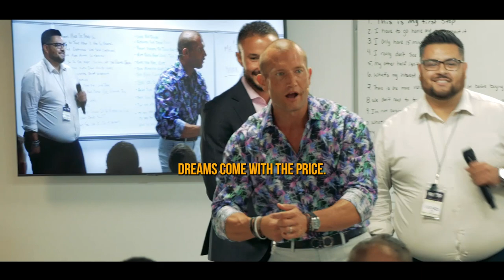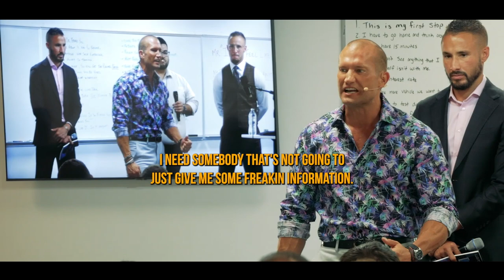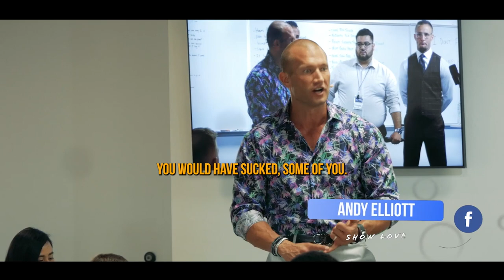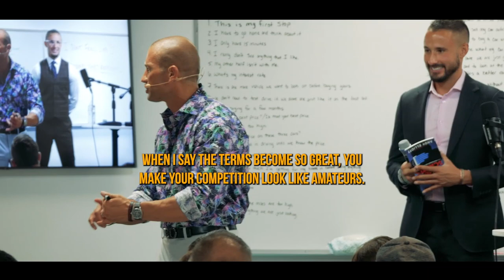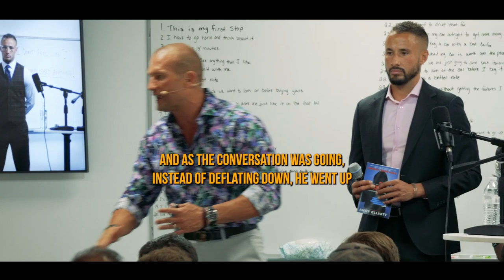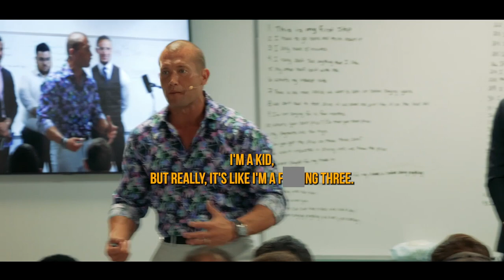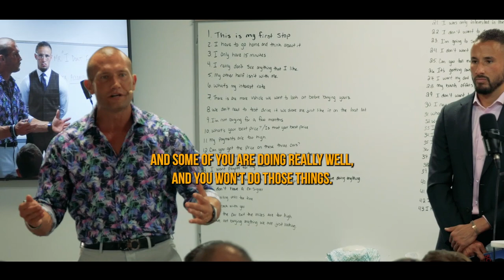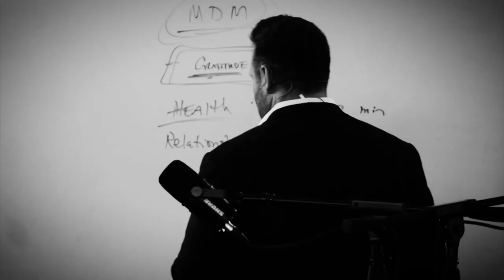Car Sales Training // How To Get Customers To Listen To You // Andy Elliott